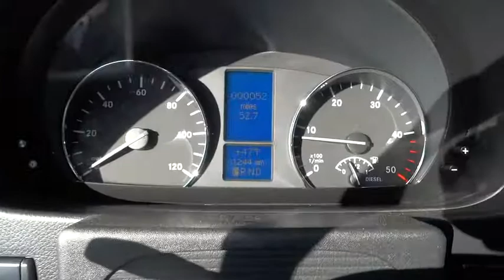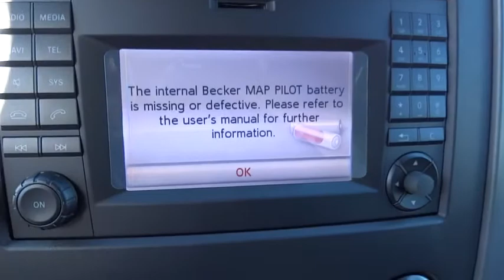2016 Mercedes-Benz Sprinter Crew Vans El Cajon, CA S6081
2016 Mercedes-Benz Sprinter Crew Vans
2016 Mercedes-Benz Sprinter Crew Vans  - Stock#: S6081 - VIN#: 8BTPE7DD2GE129045

The Mercedes-Benz Crew Van is the perfect amalgam of Cargo Van space and Passenger Van comfort. With both high roof and standard roof options, choose what is right for you. The outside features front and rear mud flaps. A right side sliding door allows for another loading point for maximum efficiency. Plus the rear doors open a full 270 degrees for the easiest access available. The standard roof option has a cargo volume of 217 cubic feet. The interior height is 63.2 inches and the floor has a maximum width of 70.1 inches. The high roof option further extends the cargo volume to 169 cubic feet, and the extended 170 inch wheelbase options allows you to further maximize your space with up to 277.8 cubic feet. The high roof option increases the height to a comfortable 6 feet 4 inch maximum and you have the option of a cargo bed length which ranges from 91.5 to 131.5 inches. Plus, the 3213 lbs max payload is more than enough to get the job done. The Sprinter gives you the most customization for any your endeavors, or a breadth of options for your fleet. Carry yourself and a crew of 4 for the jobs requiring more manpower. Remove the bench seat for even more space when you need to haul more cargo. The Sprinter Cargo Van is powered by the BlueTEC Diesel Engine which delivers more power while producing fewer emissions thanks to BlueTEC SCR technology. The Sprinter Cargo Van complies with the strict emissions limits of the EPA / CARB 2010 standards. Adaptive ESP is an advanced system which helps to keep you and cargo safe. Featuring Load Adaptive Control and Roll Over Mitigation, which helps maintain stability and vehicle control by adjusting to conditions on the road and the weight of your payload.
HEATED & ELECTRICALLY ADJUSTABLE EXTERIOR MIRRORS,DRIVER EFFICIENCY PACKAGE  -inc: Fog Lamps  Rear View Camera  Becker Map Pilot  Cruise Control,TRAILER HITCH PREP WIRING  -inc: wire harness w/7 pin connector,MULTI-FUNCTION WHEEL/DISPLAY PACKAGE  -inc: Multifunction Steering Wheel w/Trip Computer  Instrument Cluster w/Pixel-Matrix Display,WARM/COOL AIR DUCT TO REAR COMPARTMENT,WHEELS: 6.5J X 16  LIGHT-ALLOY,HIGH ROOF,DRIVER COMFORT PACKAGE  -inc: Comfort Passenger Seat  Comfort Driver's Seat  2 Additional Master Keys  Driver Seat Base12V Power Outlet  Hinged Lid For Storage Compartment,12V REAR COMPARTMENT POWER OUTLET,BLACK  LEATHERETTE SEAT TRIM,REAR GRAY BUMPER STEP,Radio: Audio 15 AM/FM,Bluetooth Wireless Phone Connectivity,4-Wheel Disc Brakes w/4-Wheel ABS  Front Vented Discs  Brake Assist and Hill Hold Control,Low Tire Pressure Warning